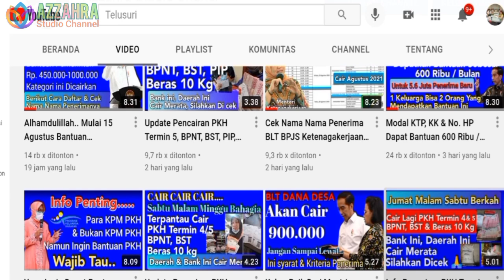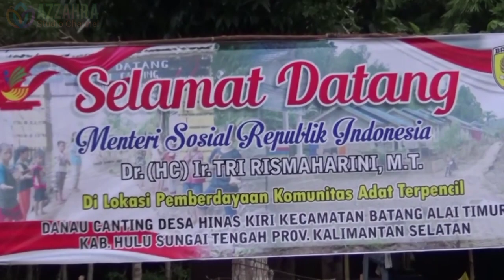Selamat.. KPM PKH Golongan Ini Diutamakan Cair Duluan Di PKH Tahap 4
Semoga bermanfaat

Salam,
Azzahra Studio Channel

 bantuan umkm cara daftar bantuan
 cara klaim listrik gratis

diantaranya:
Bantuan PKH
BPNT/Sembako
BPUM 2021
Bantuan UMKM Nasabah PNM Mekaar
Bantuan PIP/KIP